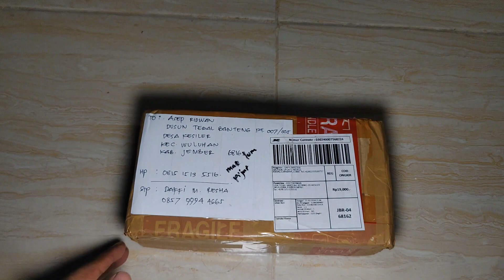BENGAL XTRABIG ‼️ specialis longrange and high power ‼️ Bedilkesilir